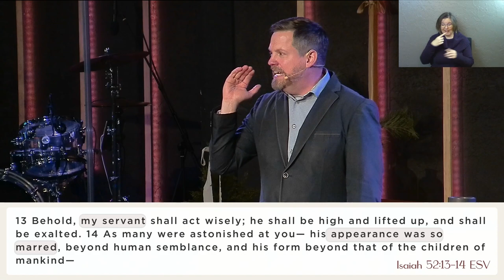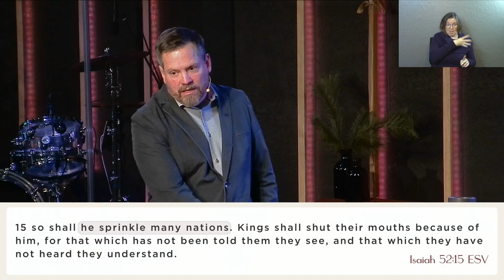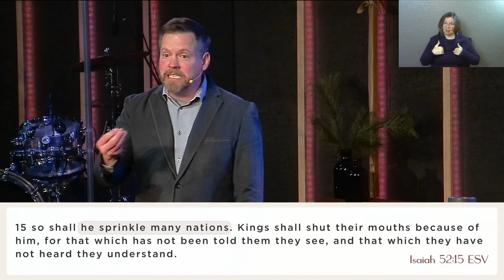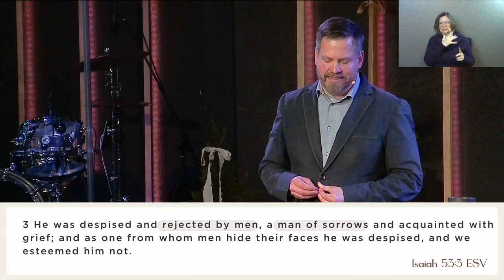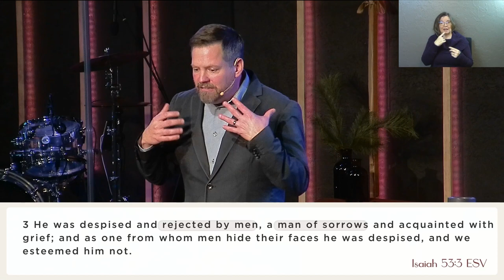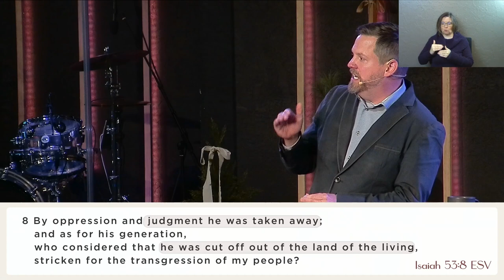The Suffering Servant (Sermon Only)